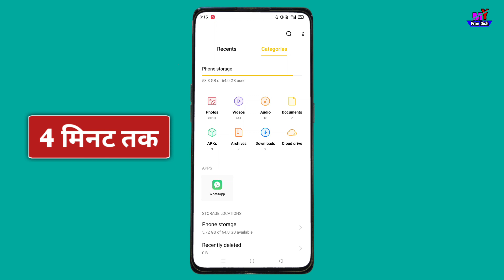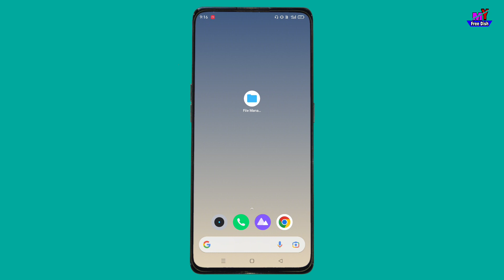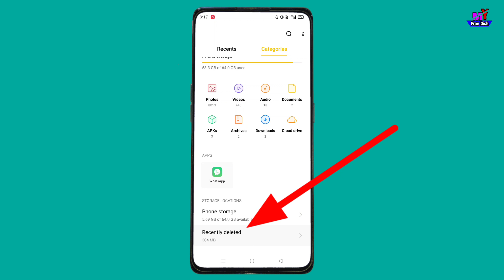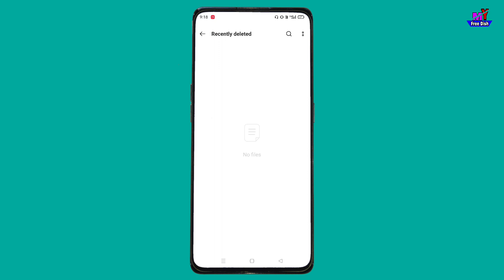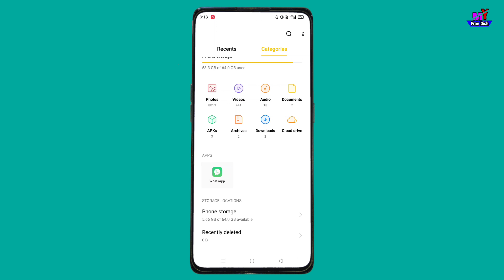Delete video wapas kaise laye | video delete ho gaya wapas kaise laye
video delete ho gaya wapas kaise laye
delete video recovery
delete video wapas kaise laen